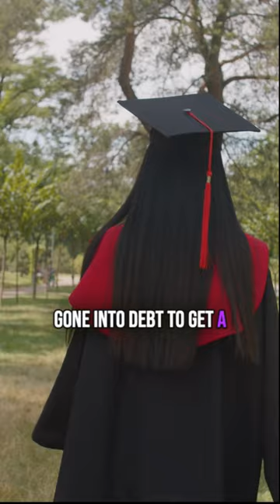Motherhood Can't Wait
"Motherhood Can’t Wait. Put Your Career On Hold.” - With Author Suzanne Venker | The Spillover

Learn when to prioritize marriage and family and when to prioritize career, how to embrace a slower paced life, and change your view of work-life balance. One of our most popular guests, author Suzanne Venker, is back with another culture shifting episode to talk about her new book: How to Build a Better Life. She describes it as “the antidote women need to discover who they really are at their core and feel empowered to embrace it.” Suzanne courageously debunks popular life advice that young women are almost always given.